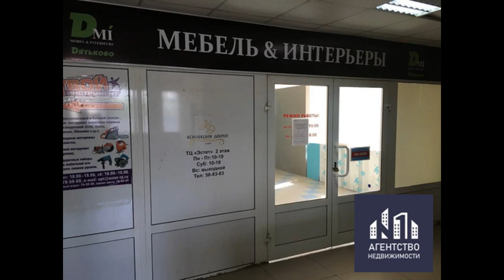Сдается помещение 200-400 м2. ул.Чкалова д.2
Цена: 350 Руб./м&#178; в мес.
Сдается помещение 200-400 м2/350 руб. м2, 2 этаж торгового центра, пол плитка, потолок армстронг, свободная планировка, рассмотрим все предложения аренды!Охрана, ком. платежи, отопление, кондиционер, интернет входят в стоимость аренды.Без комиссии! Дополнительные вопросы Вы можете задать по телефону!Звоните!